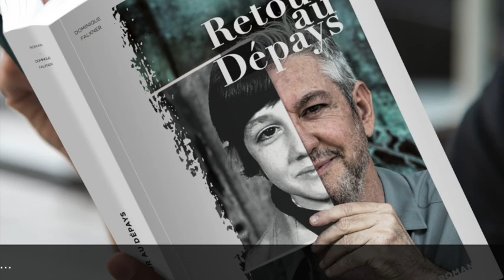RETOUR AU DÉPAYS de Dominique FALKNER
Un roman de Dominique FALKNER
Tout m’était familier et pourtant je ne reconnaissais rien
ou presque. Tellement de choses avaient changé : les pubs, les emballages, les voitures, la mode, les kiosques, les expressions courantes, les journaux, les magazines,
les chaînes de télévision, les partis politiques, jusqu’à la monnaie. Et pourtant tout respirait la France.
J’étais en France. Le pays où j’étais né et personne ne
me demandait d’où j’étais originaire parce qu’ici,
je n’avais pas d’accent. Pas d’histoires.
Trente ans d’Amérique ou pas, je restais immuablement français. « I am back », ai-je murmuré à voix basse en anglais, sans faire attention, comme ça, bêtement, par habitude...
« I am back. Je suis de retour...»